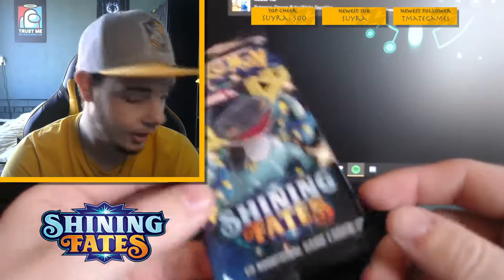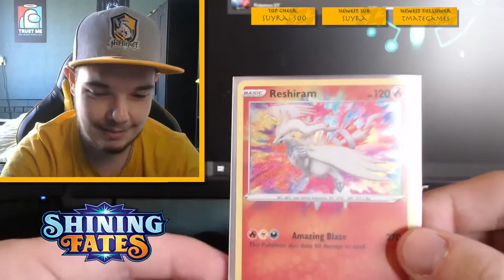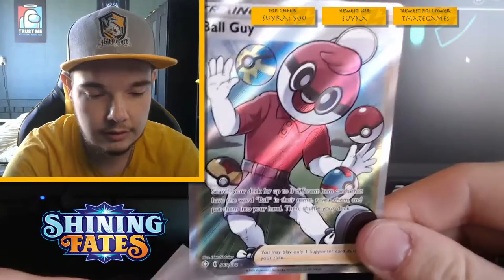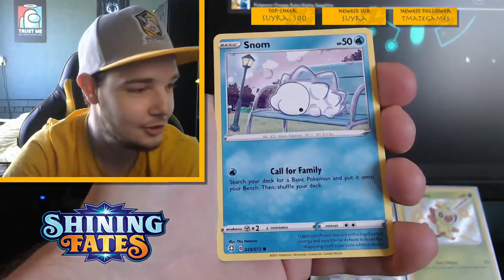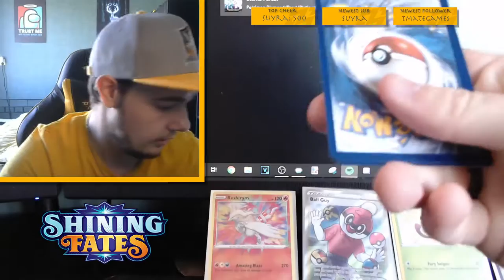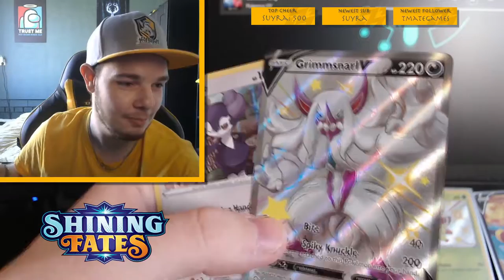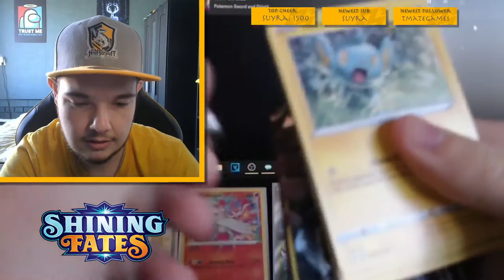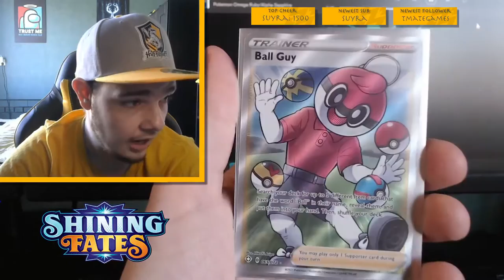SHINING FATES ETB OPENING! - TCG PACK OPENINGS